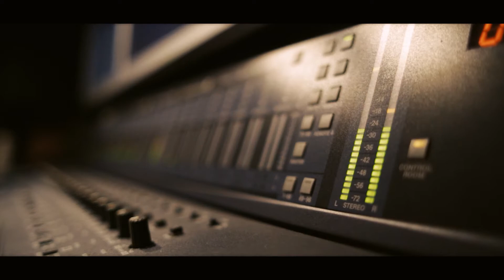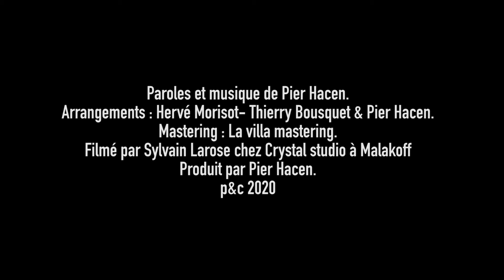"J'PARS AU SOLEIL" de Pier Hacen (Le live studio) Réal : S.Larose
Lumineux Amoureux Voyageur Authentique

Auteur compositeur interprète : Pier Hacen
Réalisation : Thomas Verovski
Arrangements : Hervé Morisot/Thierry Bousquet/Pier Hacen

Mastering : Thierry Henry (La villa mastering)

Contact relations presse : Ludovic Lestrat

Filmé par Sylvain Larose

Produced by Pier Hacen
P2020
C2023